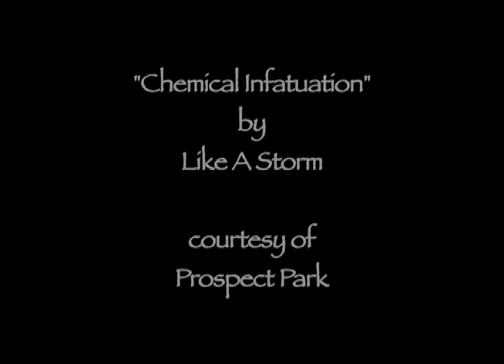Michael Welch of TWILIGHT: NEW MOON talks music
Actor and drummer Michael Welch talks about his favorite bands, who he'd love to play drums with himself, and what he's listening to today.